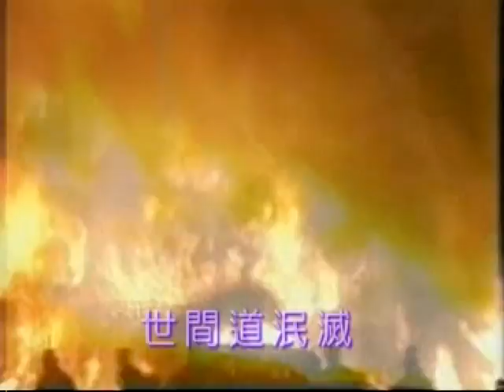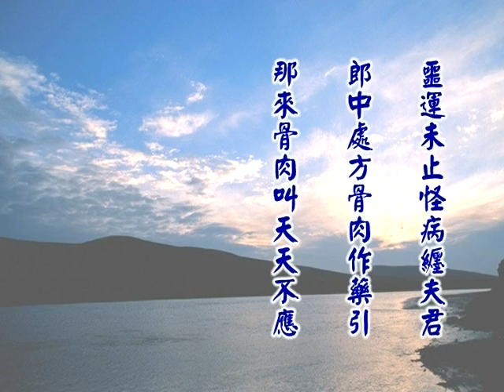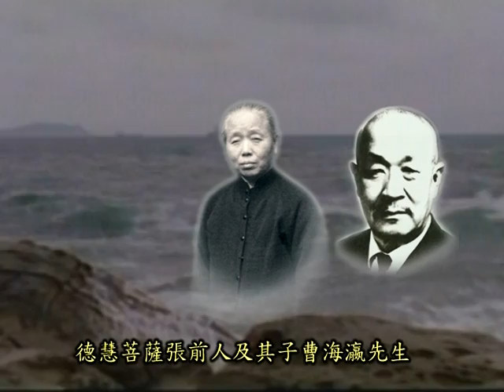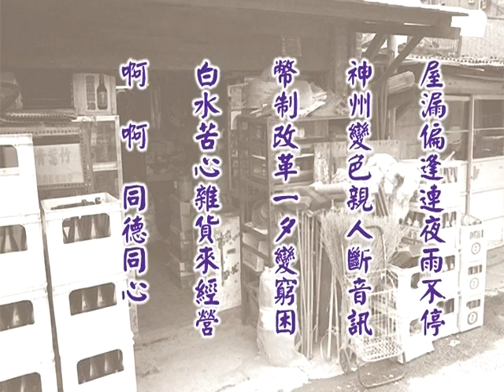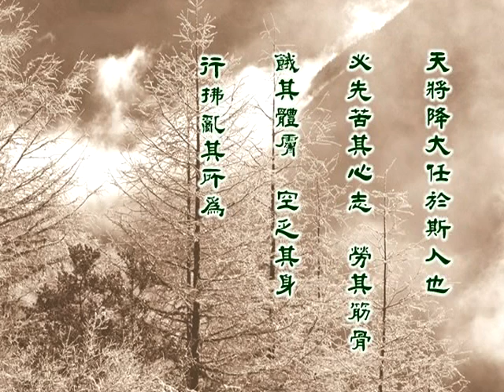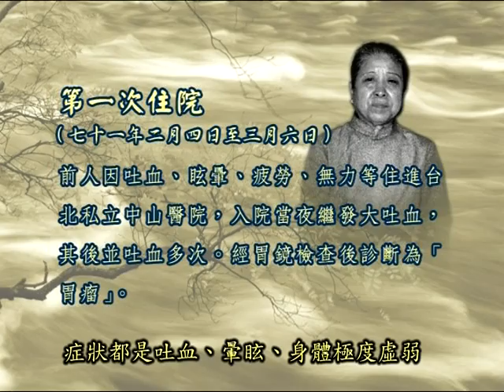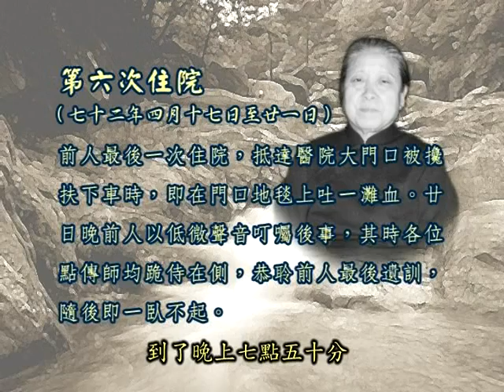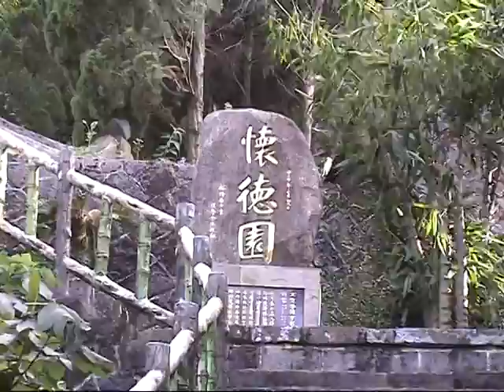菩薩愿行 文慈菩薩成道紀念專輯